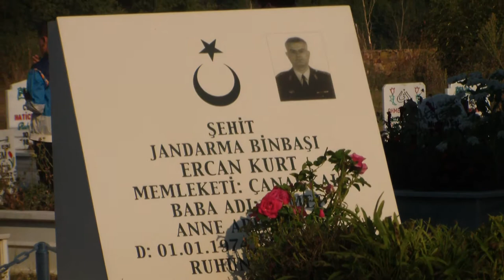2018 | KURBAN BAYRAMI | 3.BÖLÜM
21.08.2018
3.BÖLÜM
Mezarlıkta
TERZİALAN BELDESİ
BELDE MEYDANI
KURBAN BAYRAMI